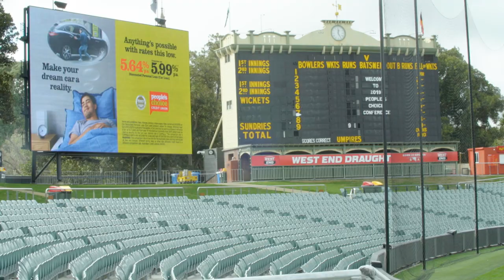You are the sleeping giant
Join us tomorrow night at Adelaide Oval for our clash against the Giants